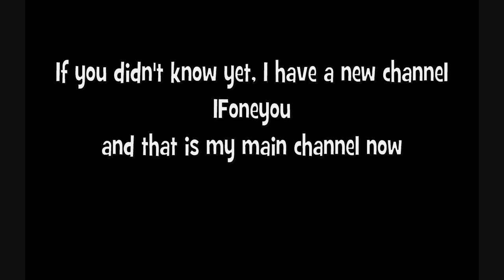My channel update! Please subscribe to IFoneyou =)